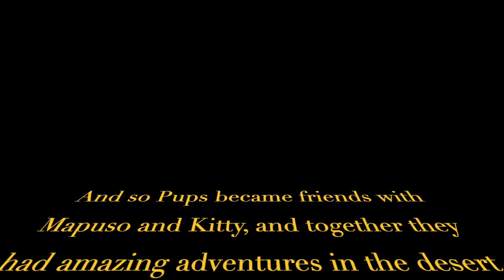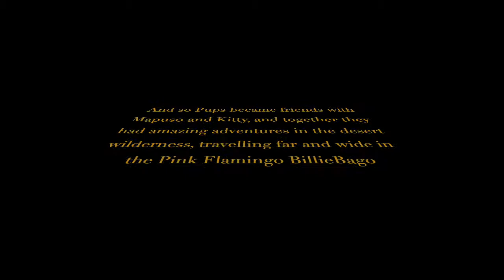PUPS UNLEASHED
Western spoof made in the Alabama Hills area of Lone Pine, featuring Miss Kitty, Senor Mapuso and Pups. Inspired by the rich film history of the area, where a host of Westerns and other movies have been filmed including How the West Was Won, Lone Ranger, Tremors, Star Trek 5, Gladiator, Django Unchained, Iron Man and hundreds more, if you're in the area I recommend a trip to the film museum which features a great collection of movie posters and memorabilia from several of the movies mentioned above.
So here's our comedy tribute to that fabulous era of the Western movie, and the out of this world scenery that made it magical. As a child I dreamt of  riding a quarterhorse across those wide open plains, instead I pretended to be in a Western on my fat pony up our local Welsh mountain range!